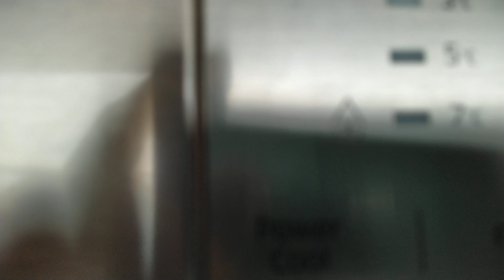Samsung Digital inverter compressor problem solved | light blinking